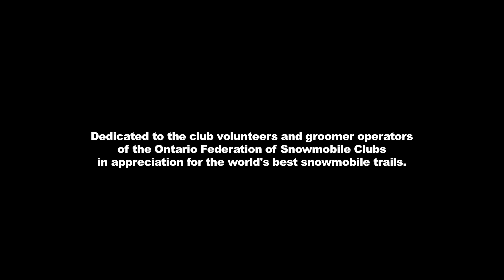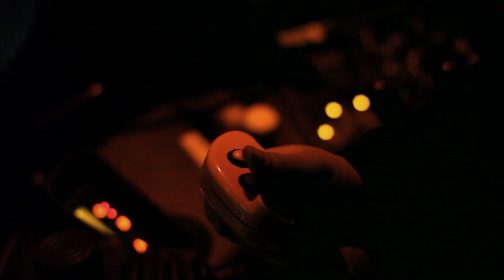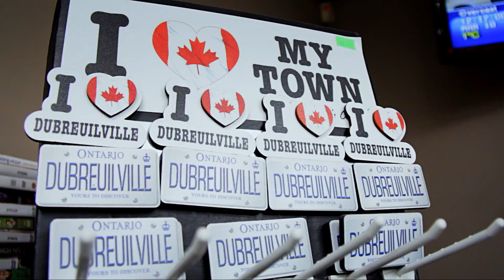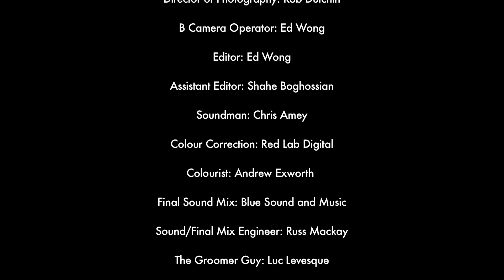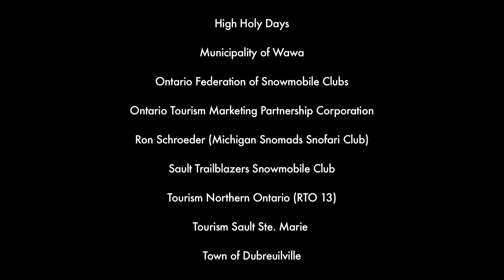The Groomer Guy - Luc Levesque of the Dubreuilville Alouettes Snowmobile Club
Luc Levesque has been grooming snowmobile trails in Ontario for over 17 years. In part through his popular blog, he's become known as The Groomer Guy among snowmobile aficionados. But who is this "Groomer Guy", and what motivates him to do what he does?